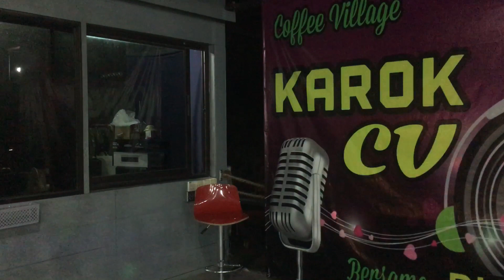Dipenjara janji, Bimbang serumpun kasih terbuang & Lamunan terhenti - Cover by Otai Bikers & Yaz